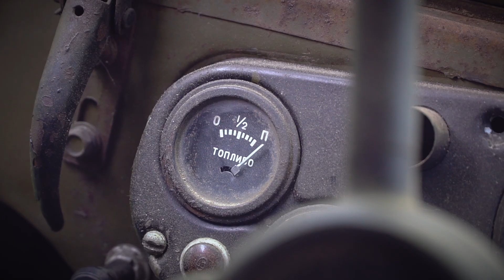GAZ 69 z 1958r. "Barnfind" (EN subs)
Dziękuje za waszą uwagę! Pozdrawiam Damiana z Anią którzy uratowali gazika, Filipa który zrobił ujęcia z drona oraz Dominika który nagrał i zmontował materiał.